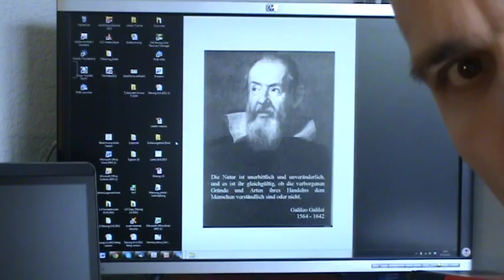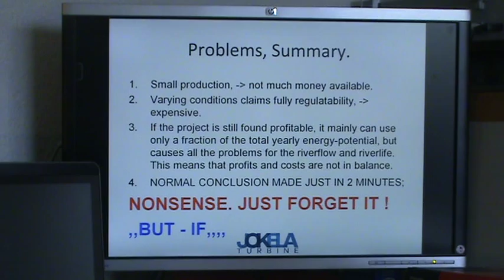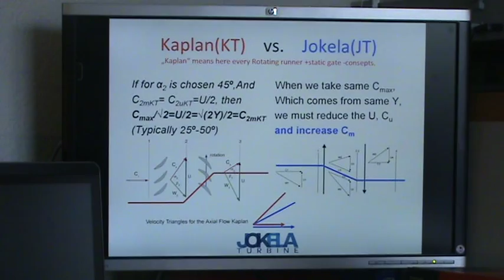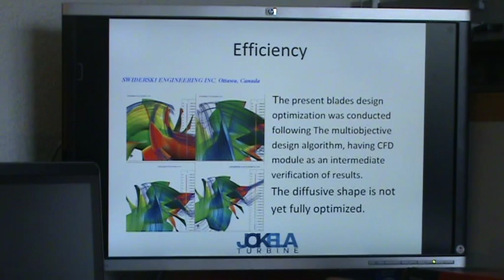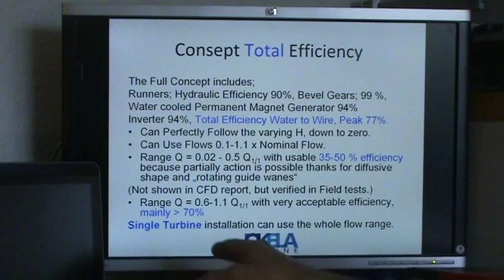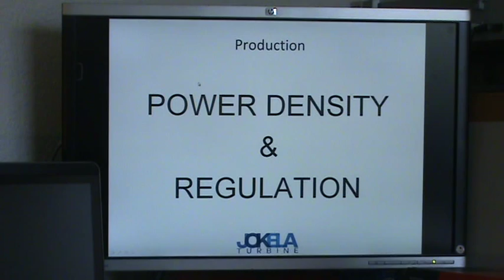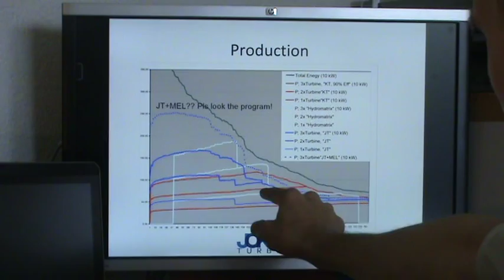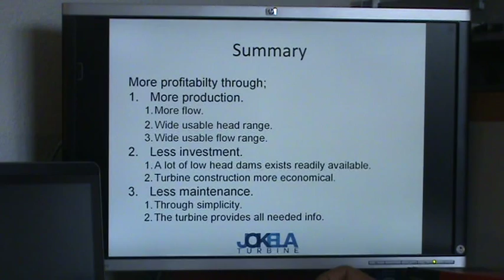Turbine, Hidroenergia 2014 presentation 20140507145013